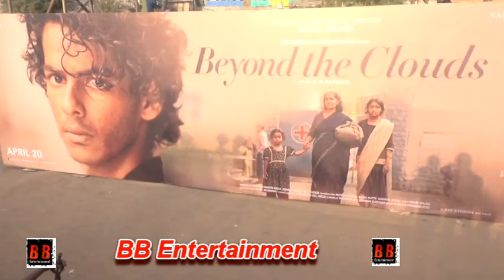Song Launch - Ey Chote Motor Chala from the Film Beyond the Clouds | Ishaan | Malavika